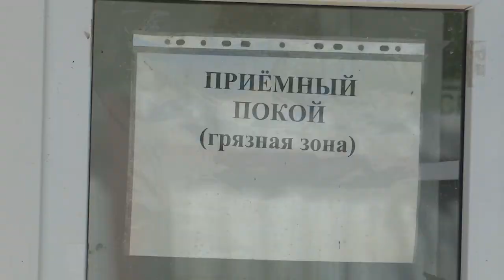Оперативные данные по Covid 19